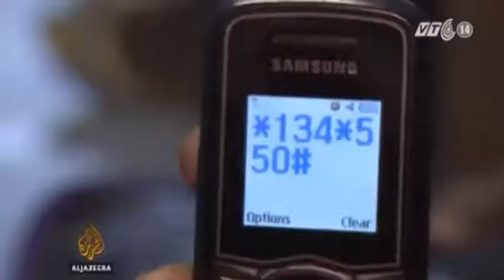VTC14_Nam Phi: Ứng dụng điện thoại hỗ trợ phụ nữ mang thai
(Truyền hình VTC14) - Nam Phi đang chạy đua với thời gian để đạt mục tiêu Phát triển Thiên niên kỷ của LHQ, nhằm giảm tỷ lệ phụ nữ mang thai tử vong xuống 75% trong năm tới. Thế nhưng, cái đích mà quốc gia Châu Phi này phải cán có vẻ còn rất xa. Trong bối cảnh đó, Chính phủ nước này mới đây đã triển khai một ứng dụng điện thoại hỗ trợ thai phụ nhằm mang lại cho họ một chế độ thai kỳ khỏe mạnh.